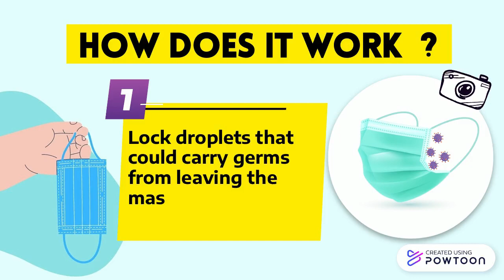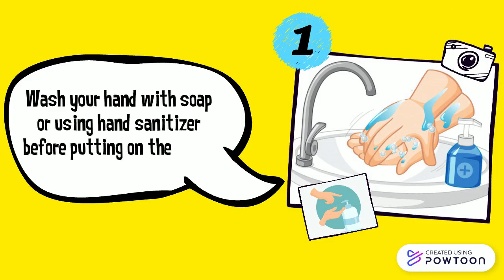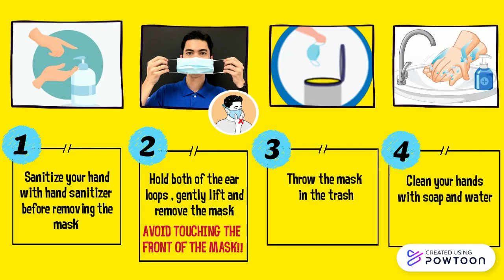face mask by ajk promosi pusat sejahtera